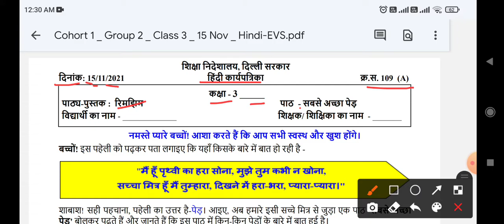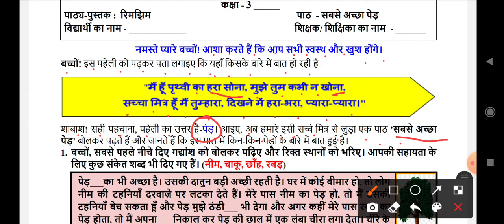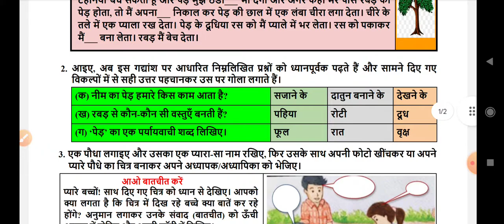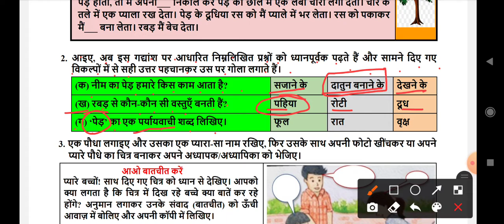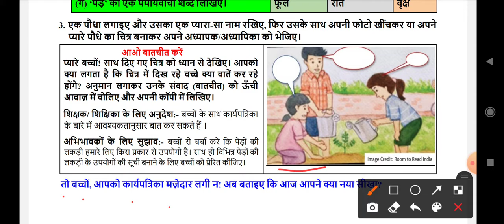सबसे अच्छा पेड़, कक्षा-3, दिनांक - 15/11/2021, W. No. 109(A), DOE, GNCT